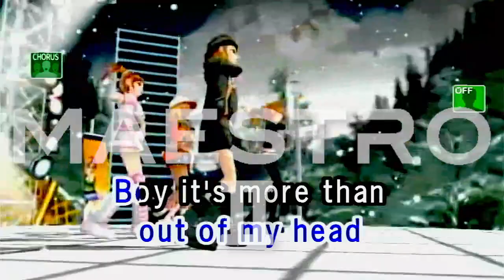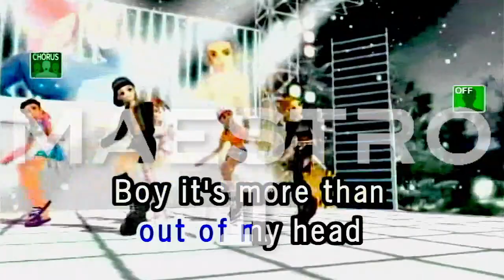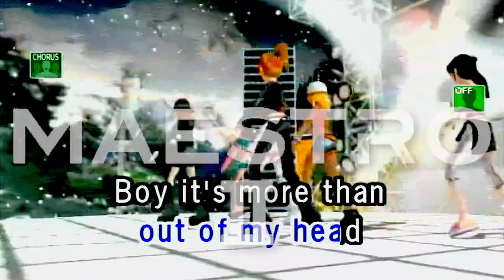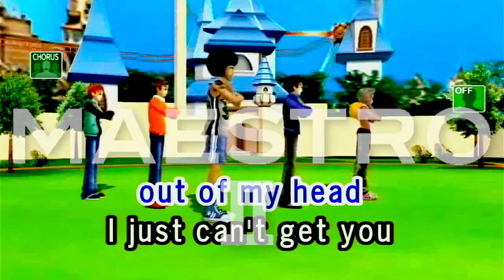Can't Get You Out Of My Head By Kylie Minogue Karaoke TJ Media Maestro 2